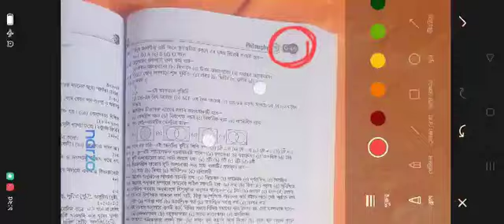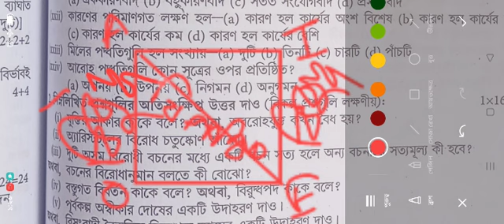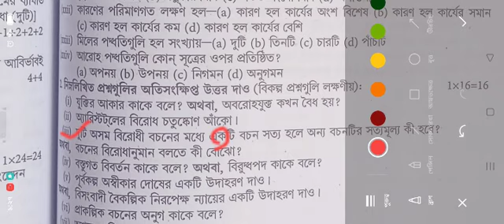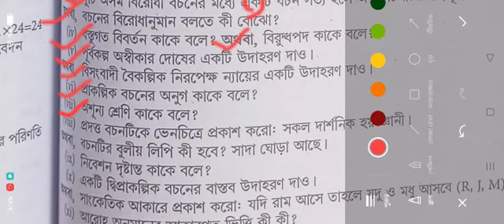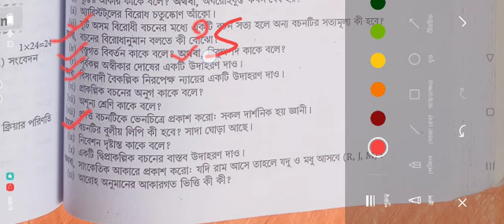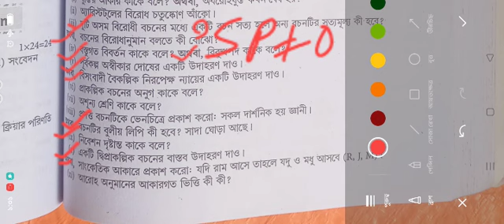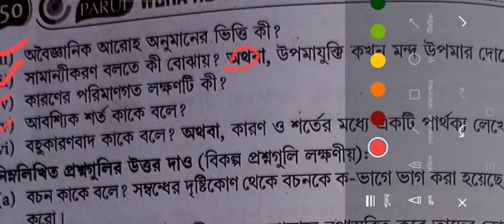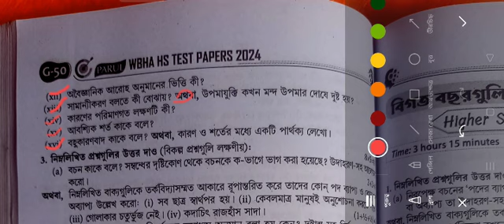Wbha Test Paper 2024 Philosophy Mcq Saq Solve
philosophy objective
Topic content
 hs philosophy suggestion
 hs 2024 philosophy suggestion
philosophy suggestion HS 2024
Class12 philosophy suggestion
class 12 philosophy suggestion 2024
 HS the dorson suggestion 2024
 class 12 dorson suggestion 2024
 hs philosophy exam question 2023
 hs philosophy exam question 2024
hs dorson question paper 2024
 12 Philadelphia besides the Sun 2024
 12 philosophy exam question paper 2024
 class 12th dorsonn suggestion 2023
class 12 test exam philosophy McQ saq
 12 exam